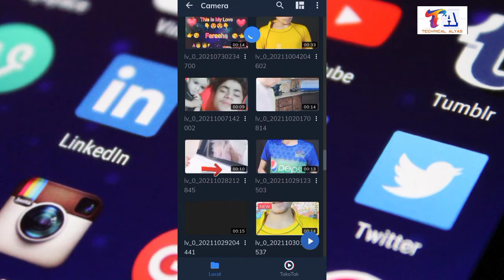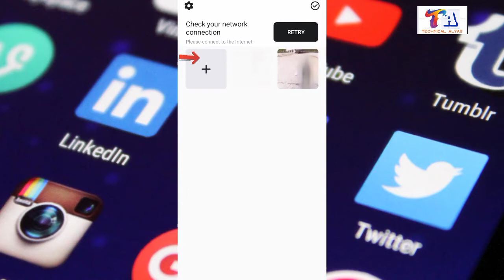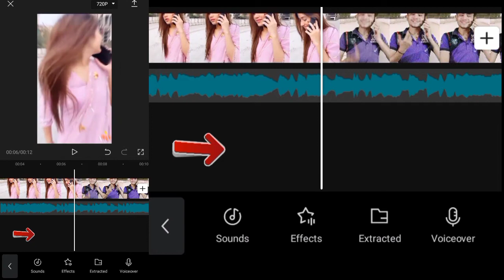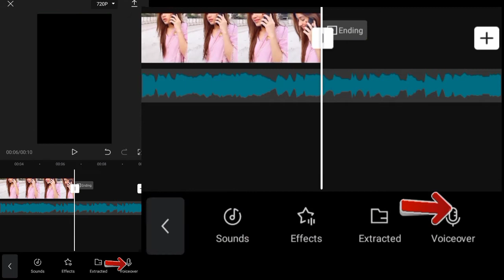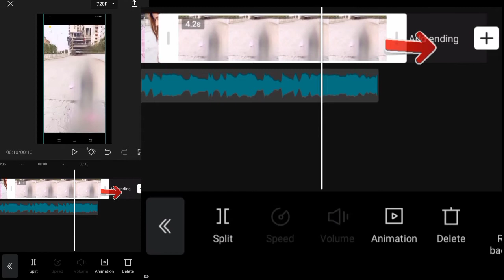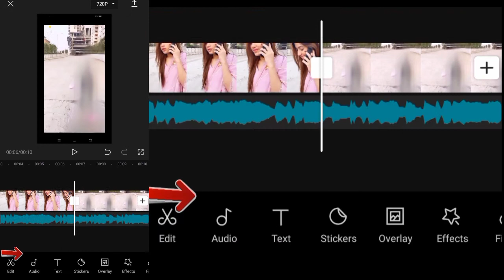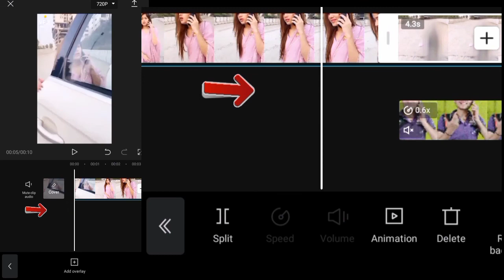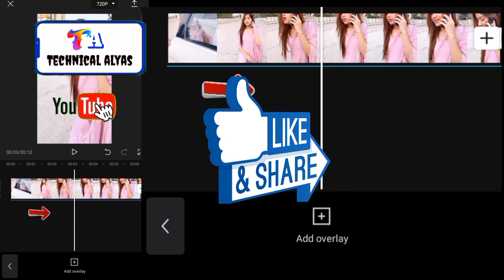Gril boy new transition mixsing tutorial || New trending tik tok video editing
Tag...
1 Gril boy new transition mixsing tutorial
2 New trending tik tok video editing
3 tiktok new trend video kaise banaye
4 technical alyas | prince alyas 007
5 how to edit transition video
6 how to make transition videos on android
7 Teri meri gala ho gai mashur tik tok tutorial in capcut app

________ TECHNICAL Alyas_______™